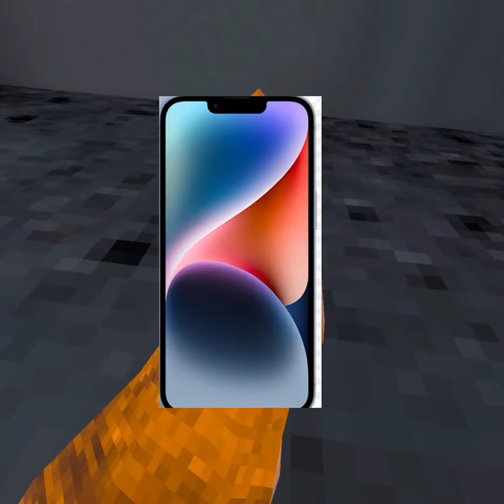The ogre army full Movie